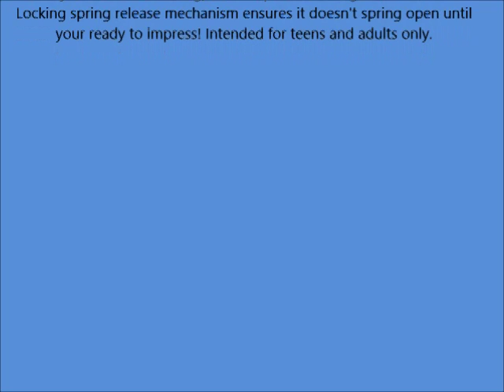Switchblade Comb Costume Accessory